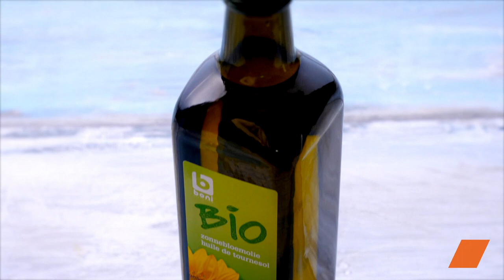🍗Coquelet Crapaudine et Brochettes Colorées au Barbecue 😋🔥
🔥 Coquelet Crapaudine et Brochettes Colorées au Barbecue : Recette Estivale Gourmande ! 🍗🌽

Découvrez comment préparer un délicieux coquelet crapaudine et des brochettes colorées pour un barbecue estival inoubliable ! Suivez notre recette facile et savoureuse pour un repas en plein air plein de saveurs et de convivialité. Idéal pour partager un moment de détente entre amis ou en famille ! 🔥🍗🌽

🔸Ingrédients :
• Coquelets en crapaudine (disponibles sur commande en boucherie)
• Poivron rouge
• Poivron jaune
• Poivron vert
• Courgettes
• Carottes
• Oignon rouge
• Tomate
• Huile d'olive
• Herbes de Provence
• Sel

Préparez-vous à régaler vos papilles avec ce délicieux coquelet crapaudine et ses brochettes colorées ! 🔥🍗🌽